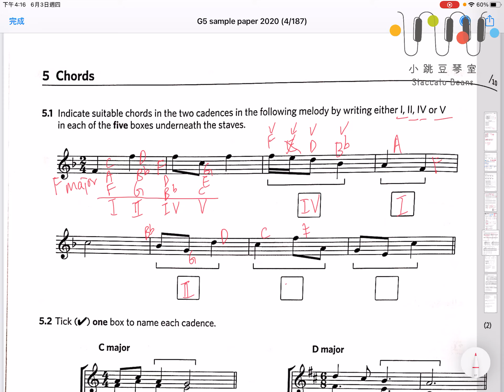[5.1] 五級樂理網上考試模擬試卷講解 Music Theory Sample Paper 2020 Grade 5 A卷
請Like 及Subscribe Staccato Beans 小跳豆琴室，搶先看最新教學及COVER影片 ! :)
新蒲崗三角琴教室，教授各級鋼琴及樂理，
另有考試、伴奏服務
鐨石山站3分鐘直達!!!
設有特平三角琴房租用服務，適合練琴、伴奏、教學、自娛用途！歡迎查詢:)